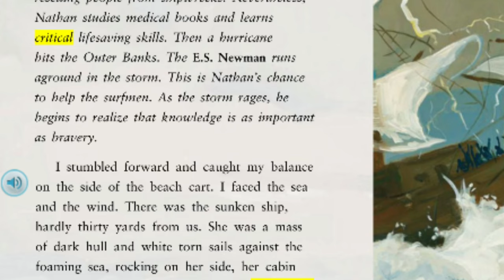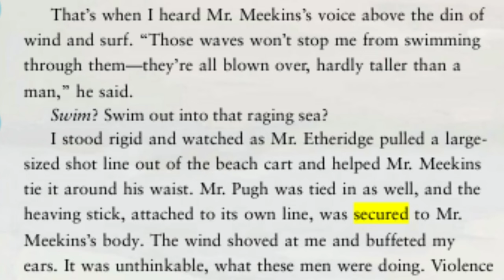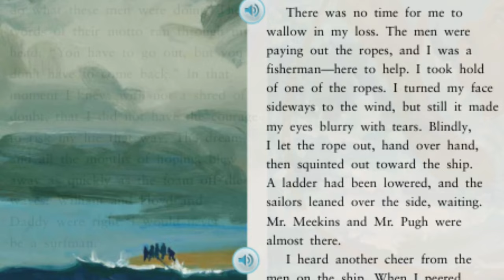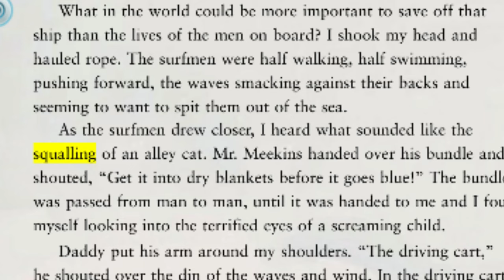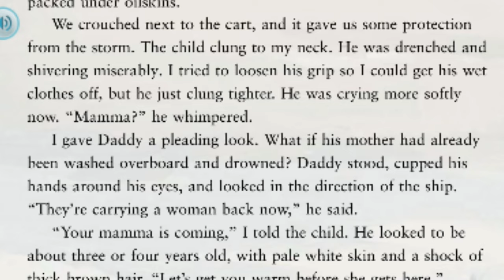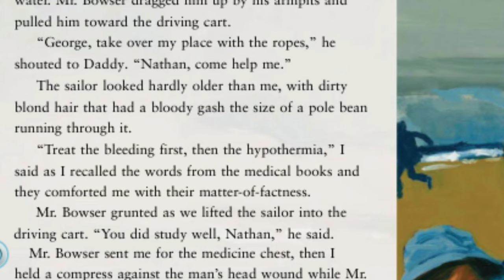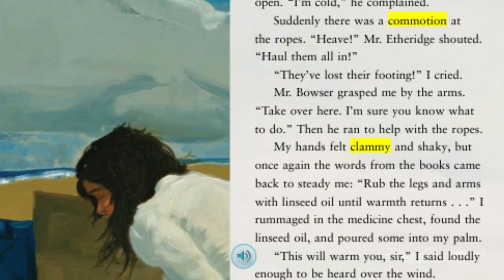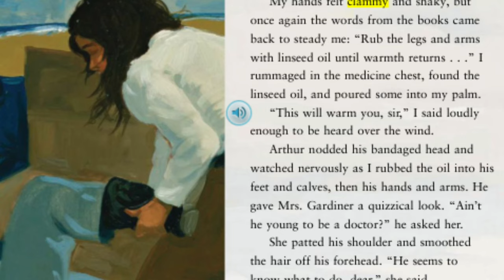STORM WARRIORS Journeys Read Aloud 5th Grade Lesson 9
Listen along as Mrs. Morris reads "Storm Warriors” from the Journey's series, fifth grade lesson 9.

Read the entire book: